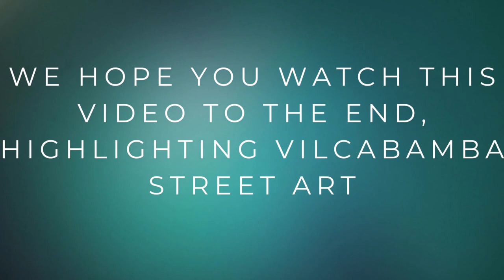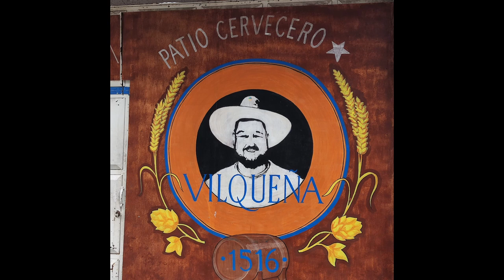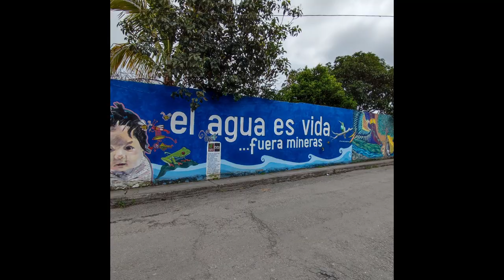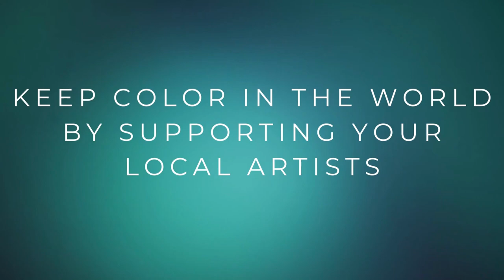Colores de Vilcabamba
Enjoy this wonderful street art from Vilcabamba, Ecuador. The art is painted on concrete walls and brick walls at many location throughout the village. South America has some wonderful artists that you may find intriguing. Please watch all the way through and enjoy!